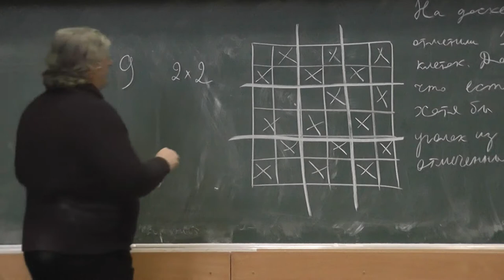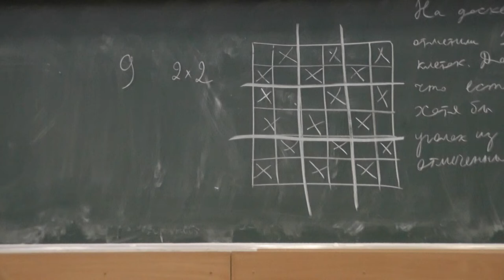115 На доске отмечены 19 клеток (решение)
Если на доске размером 6×6 отмечены 19 клеток, то существует хотя бы один трёхклеточный уголок из отмеченных клеток.